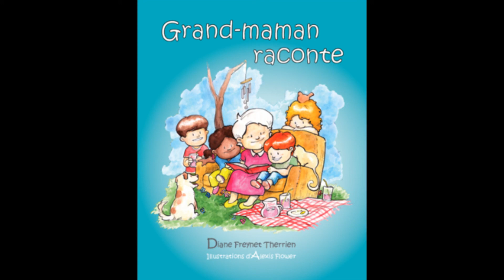Grand-maman raconte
Laissez-vous guider par votre imagination en découvrant dans les mots et les images les personnages dans ces petites rimes amusantes. Histoires quelquesfois vrais, quelquefois imaginées, voilà pour vous des contes à lire et écouter.

Diane Freynet Therrien a découvert une passion pour la lecture à un très jeune âge. Plus tard, son plaisir était de lire et raconter des histoires à ses dix-huit petits-enfants. Elle a donc voulu transmettre le goût et l'amour de la lecture en partageant ses petits contes avec le monde des enfants.

Texte et narration
Diane Freynet Therrien

Illustration
Alexis Flower